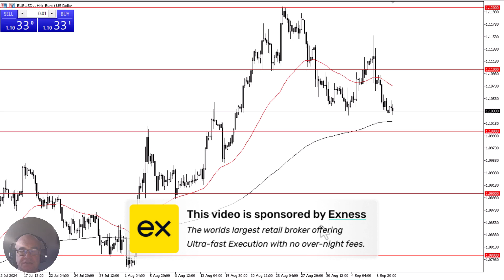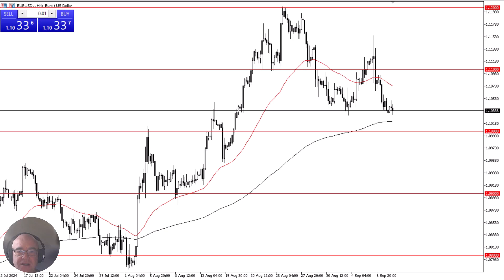EUR/USD Looks for Direction: Forecast & Technical Analysis by Chris Lewis (September 10)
The euro continues to see a lot of noisy and tight range trading. However, the market is also looking at a lot of questions when it comes to both central banks and how many interest rate cuts are coming from each one.